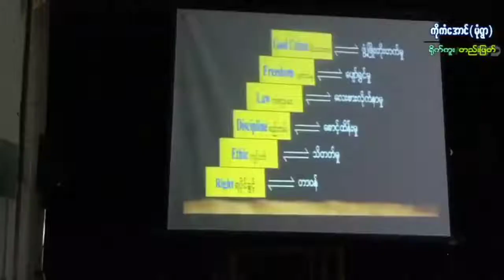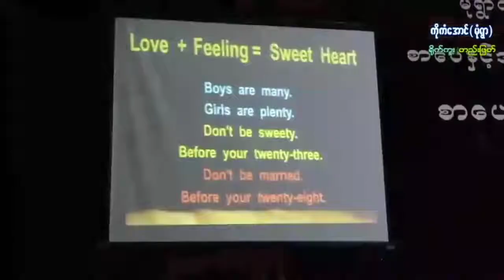ဦးဘုန်းဓါတုရဲ့ဟောပြောပွဲ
💙𝐇𝐞𝐥𝐥𝐨 𝐄𝐯𝐞𝐫𝐲𝐨𝐧𝐞💙

💗လိုအင္ဆႏၵဟူသမွ် ျပည့္ဝၾကပါေစဗ်ာ💗

𝐀𝐓_𝐈𝐓_𝐒𝐇𝐀𝐑𝐈𝐍𝐆_𝐂𝐄𝐍𝐓𝐑𝐄_𝐌𝐘𝐀𝐍𝐌𝐀𝐑 🇲🇲